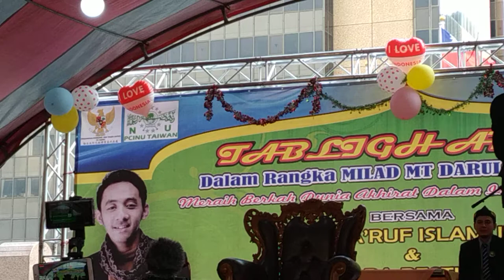KELANGAN .....WANDRA BANYUWANGI !!!!!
Dalam rangka tablig Akbar darul hikmah , Wandra Banyuwangi mengguncang kan Taiwan ,menghibur para TKI Taiwan